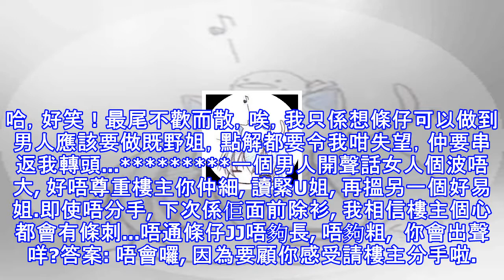同條仔去開房! 房錢都要aa制...好失望...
其實我同條仔一齊左都成年，我地仲讀緊U，一齊之前我都知佢屋企唔算有錢，住公屋，屋企仲有個細佬要養，佢都好勤力咁返parttime，同埋平時都好慳家，唔會亂買野，我好欣賞佢，所以平時食飯我都好主動咁話AA制，節日都唔洗佢送禮。但最近因為我地屋企成日有人，所以好耐都冇曳曳，佢提出去開房，咁我未試過都想試下，就應承左，係好刺激好舒服，但完事之後，佢竟然問我拎返錢，我果下本來仲摟住佢，一聽到佢呢句，我即刻呆左，我果刻真係爆左，勁失控咁話佢到底係咪男人黎，岩岩X完我就可以攤大手板拎錢，佢竟然話返我轉頭，指住我胸話：「你對波都係AA啦，咁房錢AA都好合理姐？」 我聽完更加失控，即係大波既你就會請？哈，好笑...